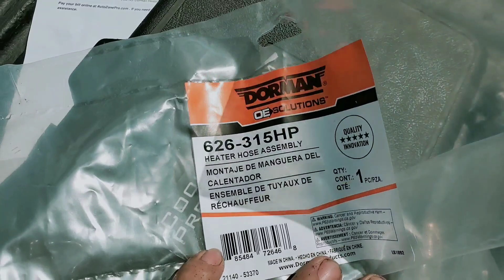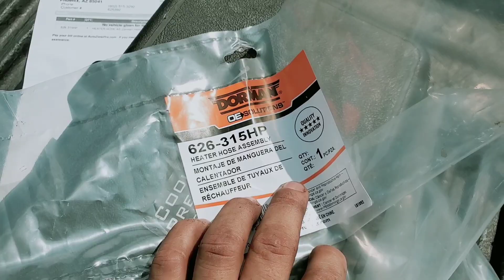Chrysler town & country 2013 3.6 como cambiar mangueras del calenton